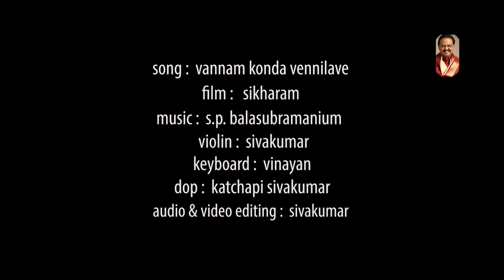SPB ON STRINGS#vannam konda vennilave#violin cover#sivakumar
spb on strings#one year long spb gana samarppanam#vannam konda vennilave#film:sikharam#music:spb#violin played by sivakumar trivandrum